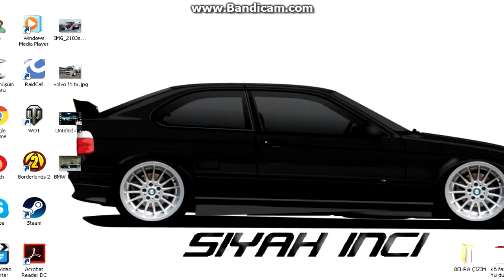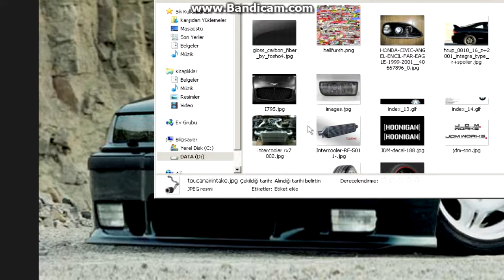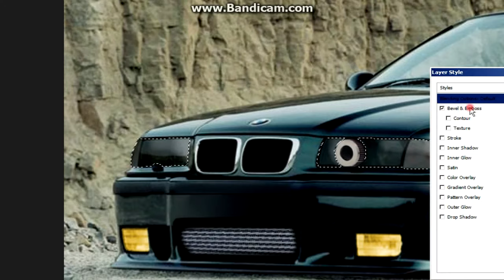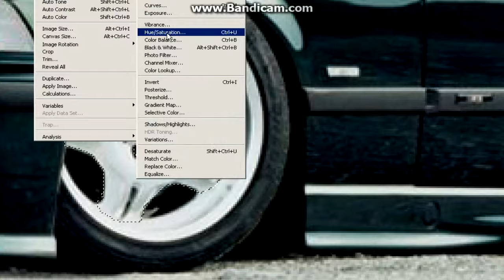Virtual Tuning - Bmw M3 E36 Cabrio #186